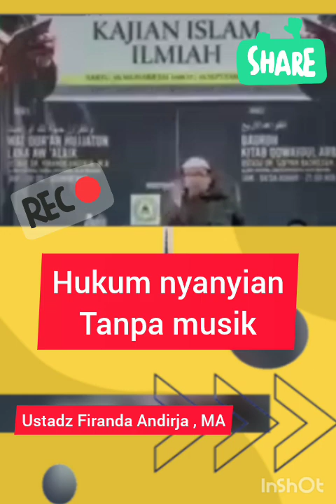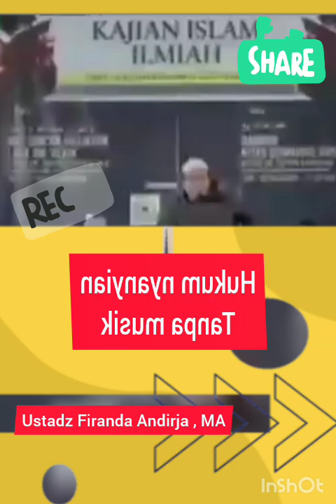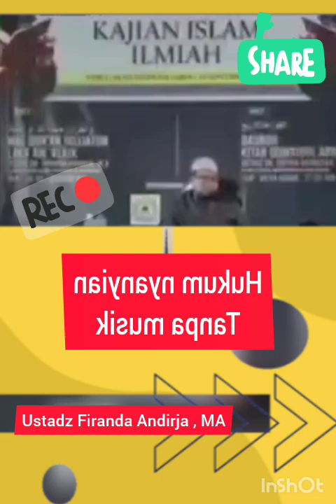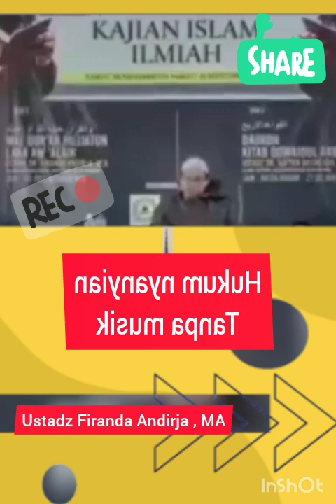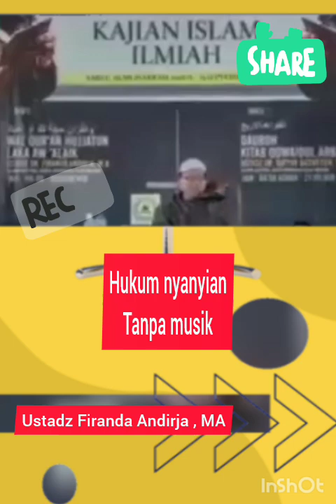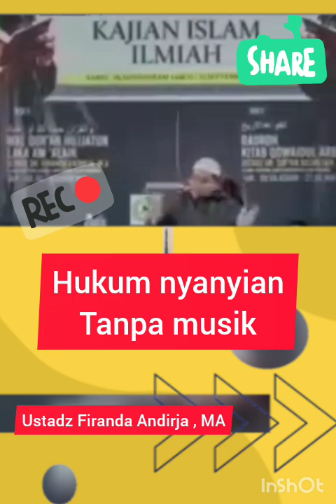HUKUM NYANYIAN TANPA MUSIK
Kajian Islam (Dakwah Sunnah Berdasarkan Qur’an Hadist dan Para Sahabat)